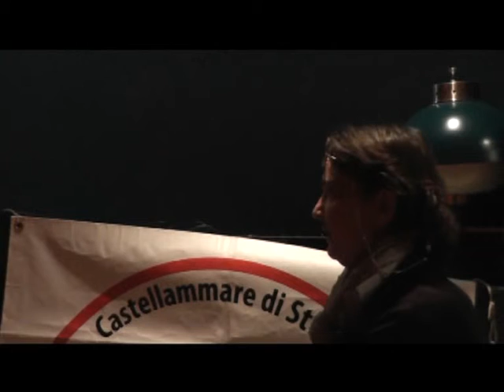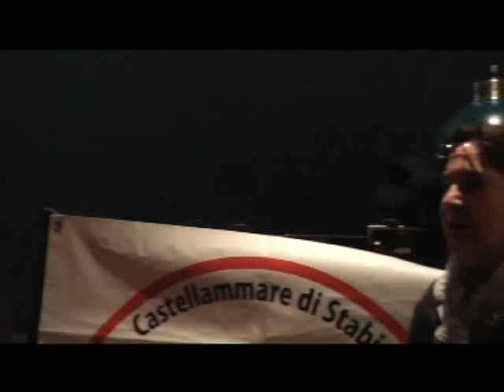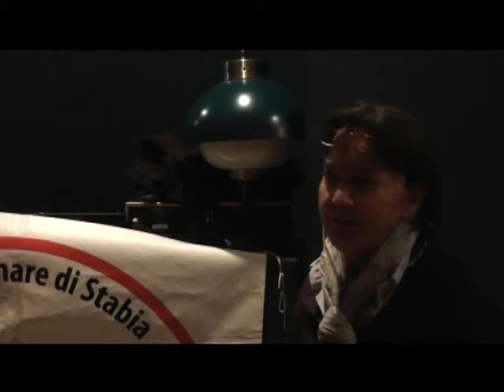Riunione M5S area vesuviana Rappresentanti di lista 6 feb 2013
Riunione MoVimento 5 Stelle area vesuviana, Castellammare di Stabia, 6 febbraio 2013.
Pre riunione, rappresentanti di lista.